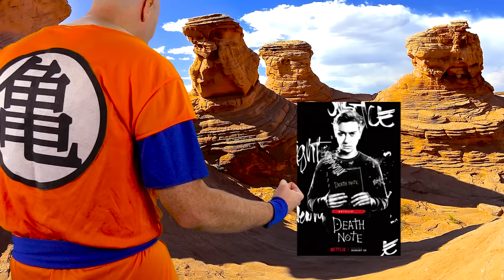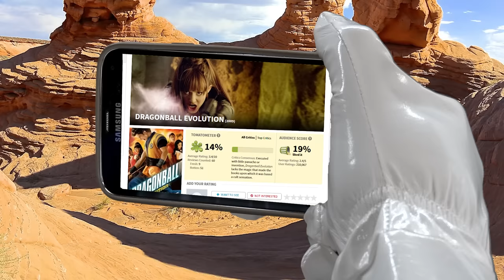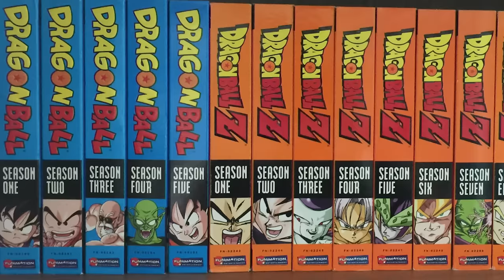Dragonball Evolution - Nostalgia Critic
Little Kuriboh and MasakoX join the fight against the worst anime adaptation of all time, Dragonball Evolution.  It kicks you right in the Dragon Nards.

Dragonball Evolution is a 2009 American action-adventure fantasy film directed by James Wong and produced by Stephen Chow, Tim van Rellim and written by Ben Ramsey.  The film is loosely based on the Japanese Dragon Ball manga created by Akira Toriyama, and stars Justin Chatwin, Emmy Rossum, James Marsters, Jamie Chung, Chow Yun-fat, Joon Park, and Eriko Tamura.